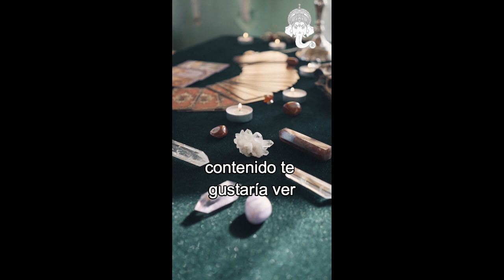AnjaliUma Say this whenever you are faced with a financial difficulty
Whenever you are faced with a great financial difficulty, say My money, seek me, find me and multiply in my hands. That's it, it's done.

Do you agree with the reflection Leave us your comment.

What other type of content would you like to see on the channel

NAMASTÉ